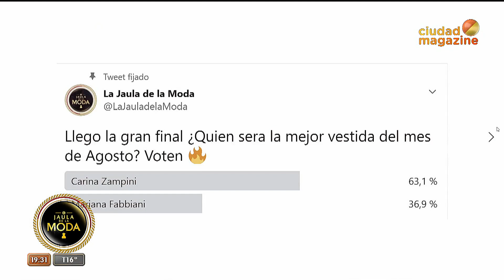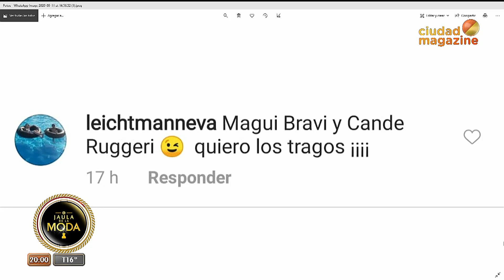La Jaula de la moda - 11/09/20- Programa completo- Visitamos a Pepe Cibrian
Programa emitido el viernes 11 de septiembre de 2020 en Ciudad Magazine.